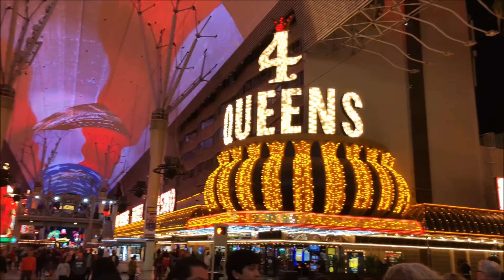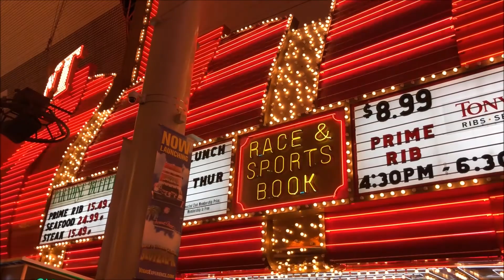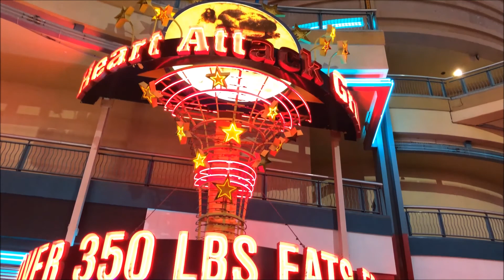Las Vegas Downtown Fremont Street - night time January 2018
Las Vegas Downtown Fremont Street - night time walk Jan.04 2018.
ラスベガス　ダウンタウン　フレモント・ストリート